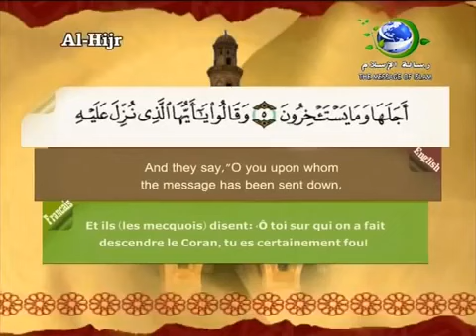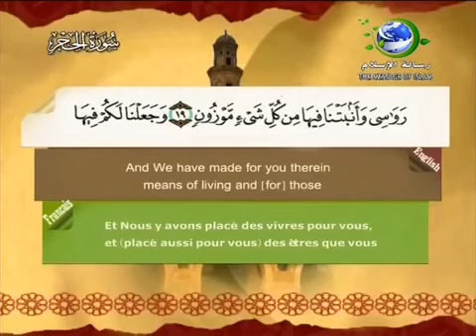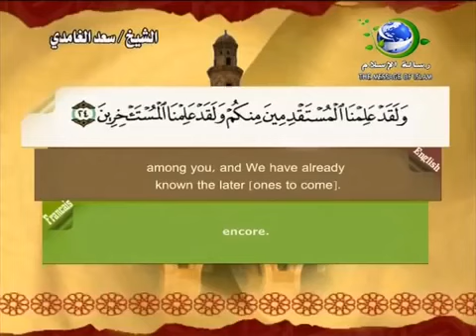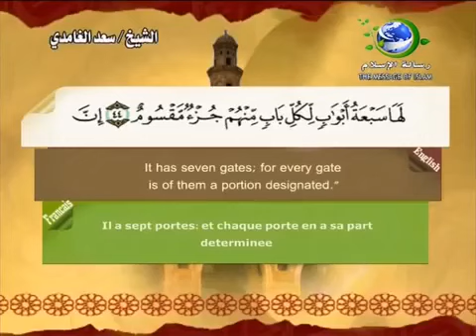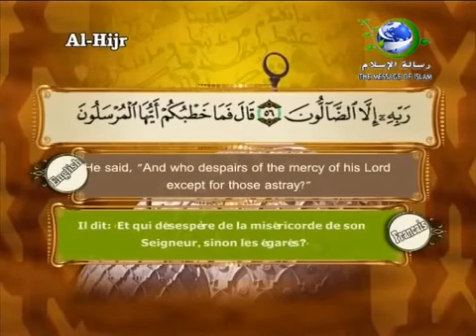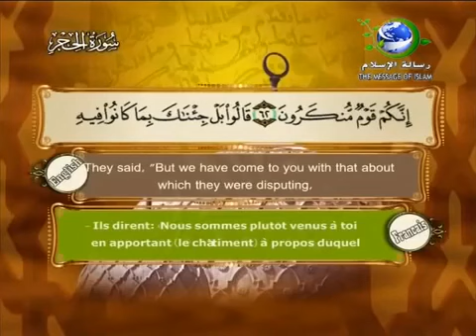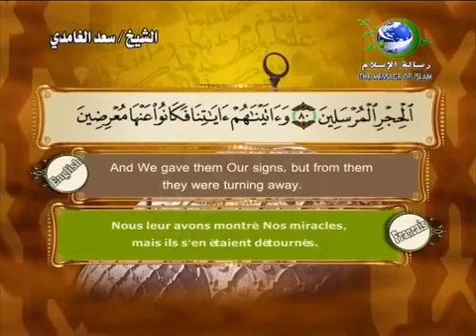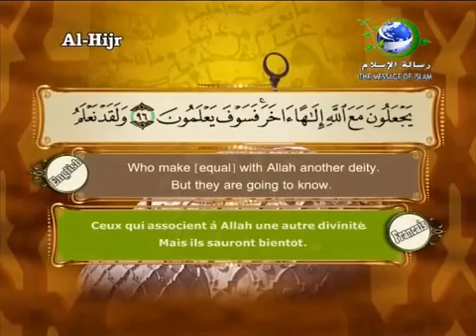Sourate Al-Hijr (15) Saad El-Ghamidi | vostfr